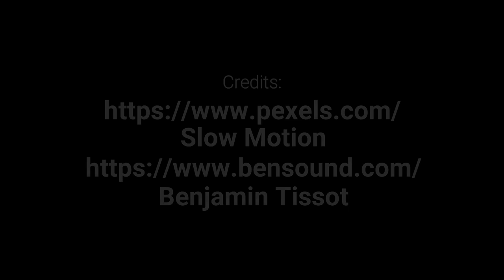Slow Motion-synths pad and acoustic piano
Title: Slow Motion

Enjoy, Chill, Relax, and meditate for our soul. -JIMBO
Thank you so much for listening and for leaving feedback.